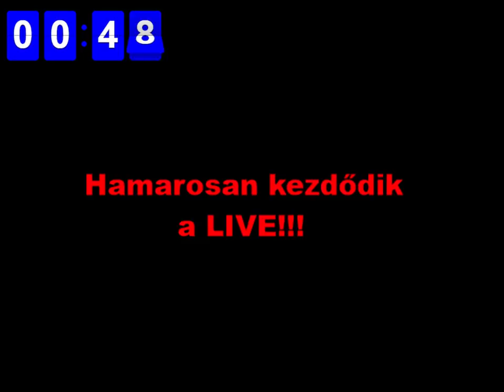Friday 13th LIVE "János aki eggy kicsit rákos"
10 nézünél kövi LIVE-ba kulcs sorsolás lessz!!